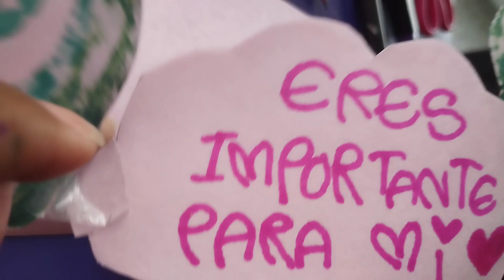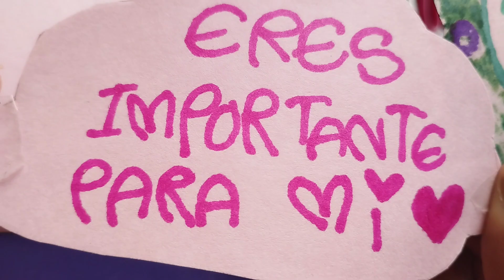Personaje ENVIDIA! de intensamente 2 || una carta 💌 maravillosa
hola soy ebena y hoy te quiero mostrar cómo hacer una carta con el personaje de envidia de intensamente 2.

sigueme
comenta